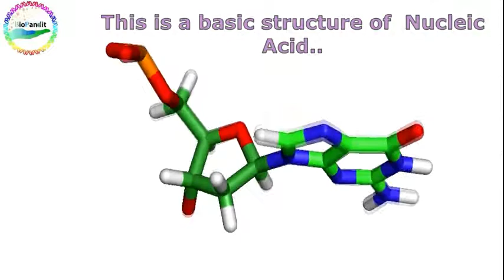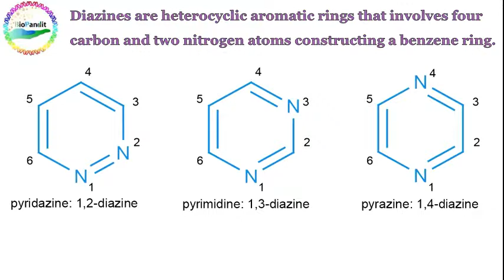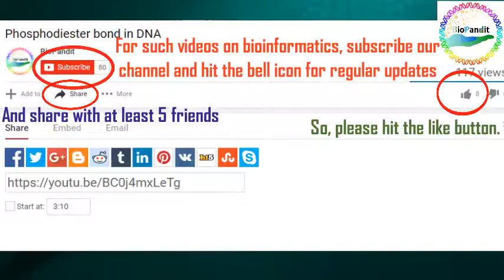Musical: Basic Chemical Structure of Nucleotides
Video Description
In this video, within a pleasant musical environment we describe the molecular structure of nucleic acids, especially that of the nucleotides. We describe distinct parts of a nucleotide: the base, the sugar and the phosphate. From the perspective of Biochemistry, we present detailed discussions on the chemical classifications of bases, their conformations and chemical classifications.

Aim of BioPandit
The BioPandit team aims to present you the most informative, interactive and viewer-friendly environment of learning conceptual and technical aspects of Bioinformatics.

The BioPandit Team
Saurav Mallik: Senior Ph.D student in the Department of Biophysics, Molecular Biology and Bioinformatics, University of Calcutta, India. Known as the Maha-Pandit in BioPandit videos. Saurav works in the interface of structural and evolutionary bioinformatics and has published 9 research papers in leading scientific journals. ResearchGate Profile
Sudipto Basu: Junior Ph.D student in the Department of Biophysics, Molecular Biology and Bioinformatics, University of Calcutta, India. Known as the Chote-pandit in BioPandit videos. With his comprehensive biological knowledge, Sudipto works on the structural and evolutionary aspects of RNA folding and gene expression.
Suman Hait: Junior Ph.D student in the Department of Biophysics, Molecular Biology and Bioinformatics, University of Calcutta, India. Known as the Bade-pandit in BioPandit videos. With his advanced computational skills (GATE-qualified) Suman works on the structural and evolutionary aspects of protein-RNA complexes and gene expression.